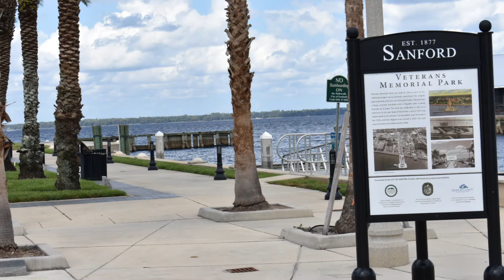Chef invites SunRail riders to Sanford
Chef Michael invites SunRail riders to visit Sanford, eat at his restaurant and check everything the historic downtown has to offer.